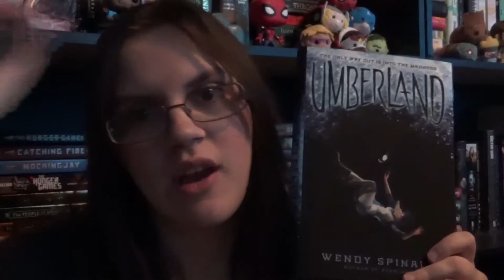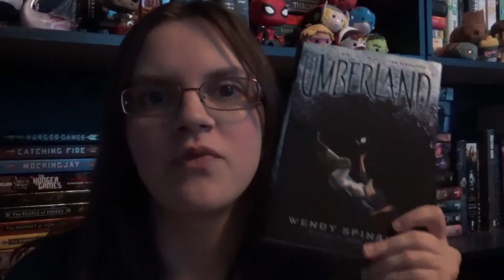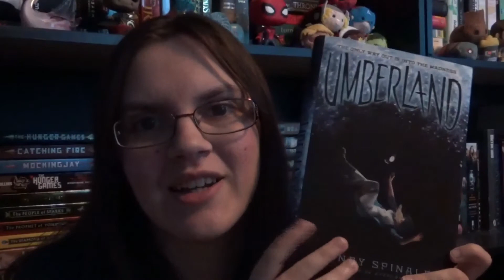Spoiler Free Umberland Review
Today, I'm going to be giving you guys a spoiler free review on Umberland by Wendy Spinale.